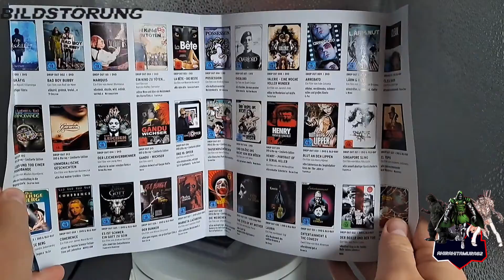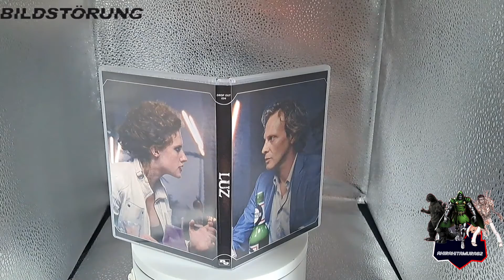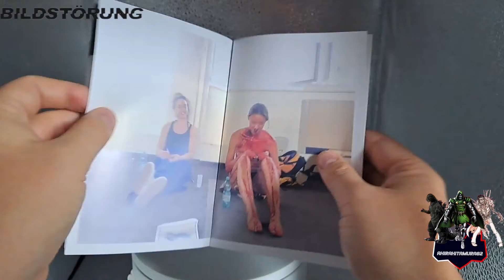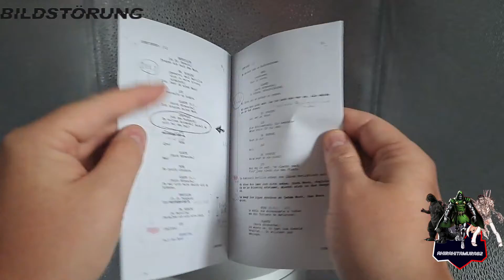Luz / Drop Out Edition / Blu-ray / Review / Bildstörung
Titel: LUZ
Laufzeit: 68 Min.
Freigabe: 16
Bildformat(e): Originalformat 2.35:1
Sprache: Deutsch (DD 5.1)
Untertitel: Deutsch

Extras:
Audiokommentar mit Regisseur Tilman Singer & Production Designer Dario Mendez Acosta
– Kurzfilm ‚The Events at Mr. Yamamoto’s Alpine Residence’ (2014, 10 Min.)
– Kurzfilm ‚El Fin Del Mundo’ (2014, 17 Min.)
– Making of (70 Min.)
– Trailer
– Booklet mit einem Text von Ariel Esteban Cayer
– Soundtrack-CD (exklusiv in der Limited Edition über unseren Online-Shop)

moviegamebook.movie.blog